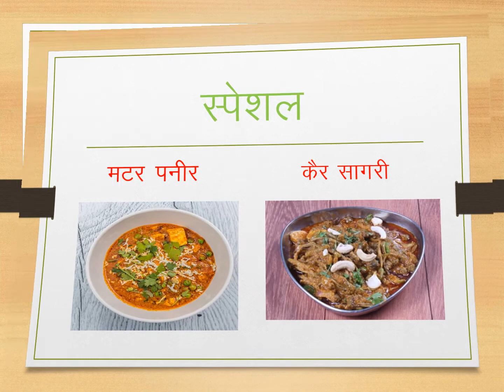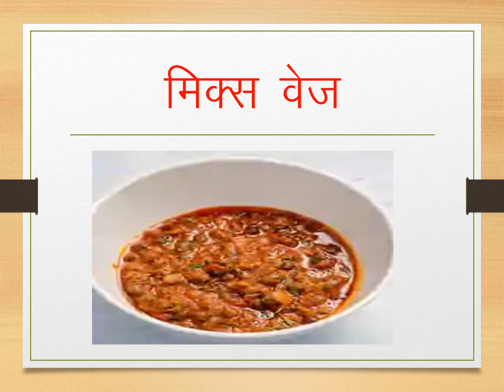solanki bhojnalaya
Find this restaurant on Zomato | Solanki Bhojnalaya, ITI Road, Shastri Nagar thana, Jodhpur